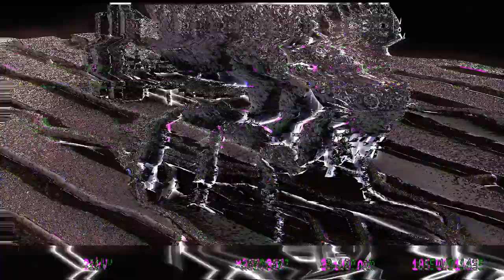Size Antimatters by ASD (FullHD 1080p HQ HD demoscene demo Euskal 2008)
1st place in combined demo compo at Euskal 2008

Credits:
Navis
aMUSiC